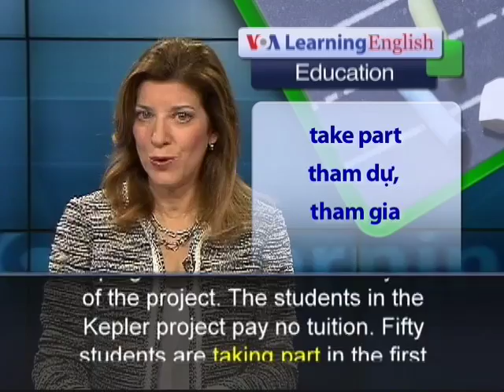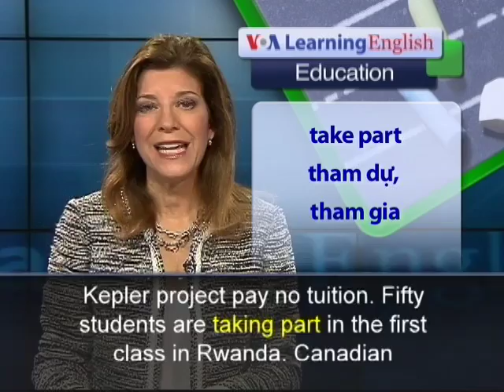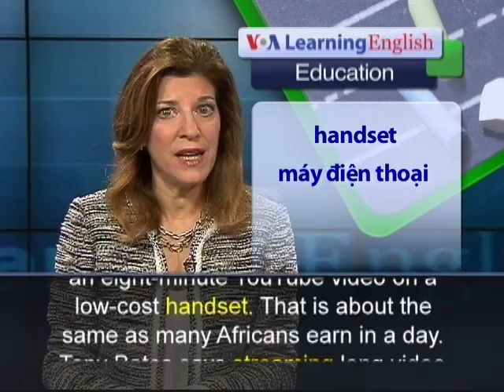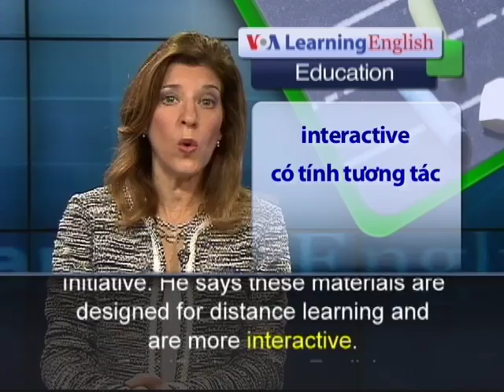Phát âm chuẩn cùng VOA - Anh ngữ đặc biệt: Kepler Website and MOOCS (VOA-Edu Report)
A new experimental program using MOOCs or massive open online courses opened recently in Kigali, Rwanda. The Kepler project is designed for people in the developing world.  It uses MOOCs provided by foreign universities. It combines these online classes with help from local instructors and an internship program. A business foundation is helping to finance the first four years of the project. The students in the Kepler project pay no tuition. Fifty students are taking part in the first class in Rwanda. Canadian educational consultant Tony Bates praises the Kepler program for giving students a way to earn college credits. Students can earn academic credit through the Kepler project's agreement with Southern New Hampshire University in the United States. Mr. Bates also praises Kepler for providing local support and tutoring in Rwanda. But he says a lack of technology limits the usefulness of such a system in Africa. He says developing countries lack enough Internet service outside major cities.  Students may have mobile phones, but usually with very low bandwidth. Mr. Bates says it costs one American dollar to watch an eight-minute YouTube video on a low-cost handset. That is about the same as many Africans earn in a day. Tony Bates says streaming long video lectures would be too expensive for at least the next five to 10 years. He says using materials designed for mobile devices may be better. He notes examples like math videos from the Khan Academy and courses from the Carnegie Mellon Open Learning Initiative. He says these materials are designed for distance learning and are more interactive.